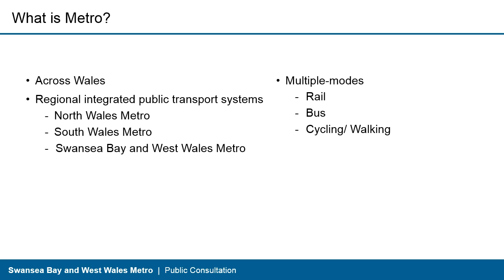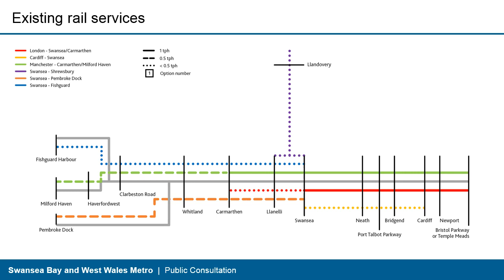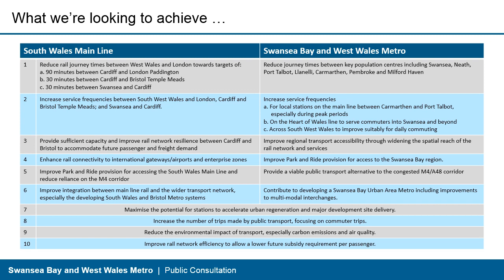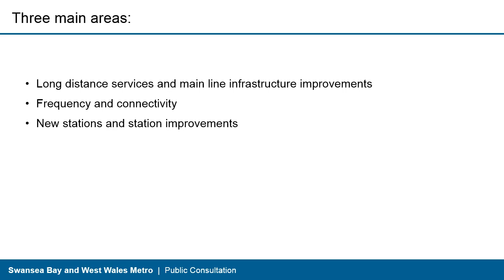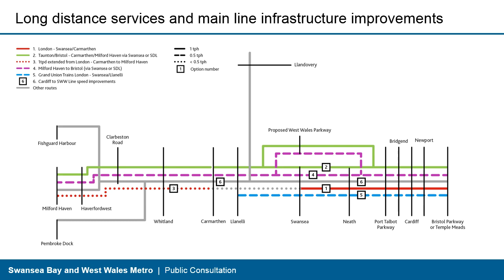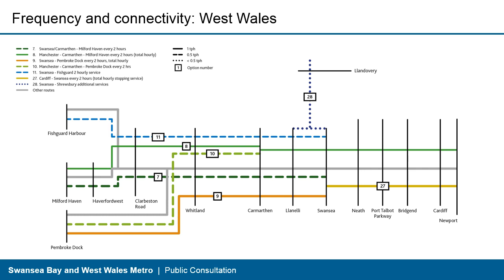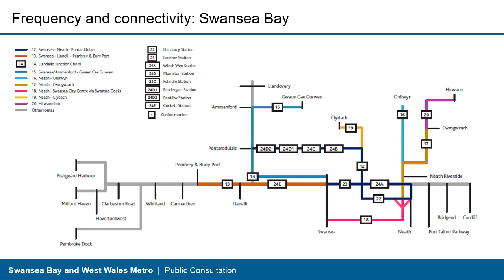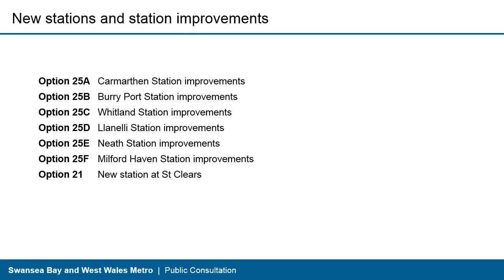Swansea Bay and west Wales Metro consultation